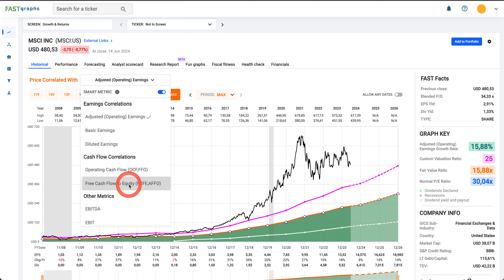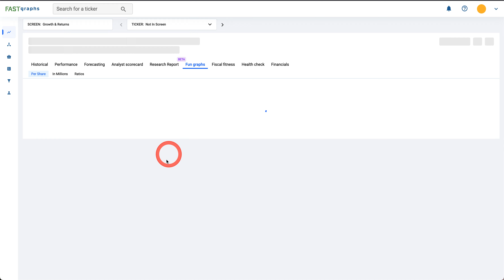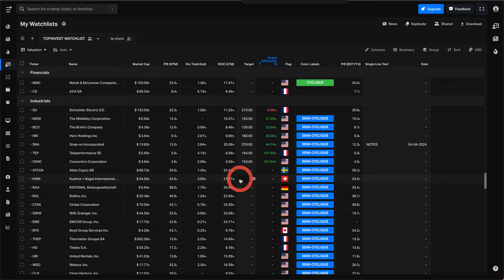MSCI | ACHETER MAINTENANT ?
IMPORTANT